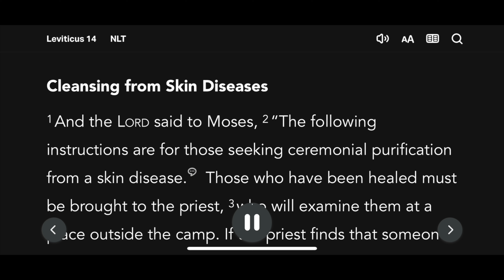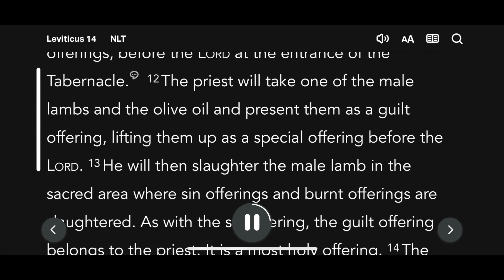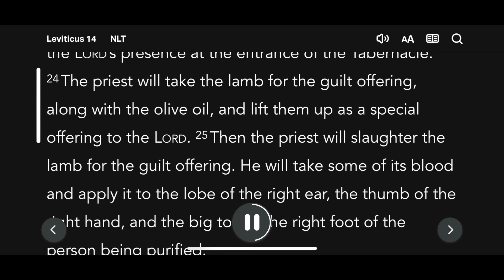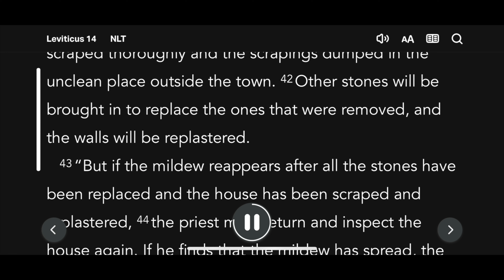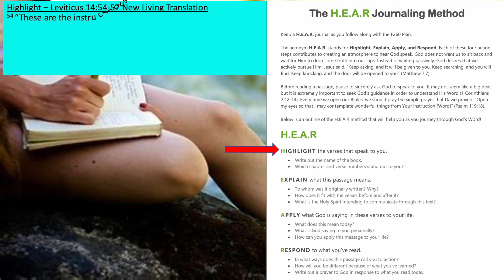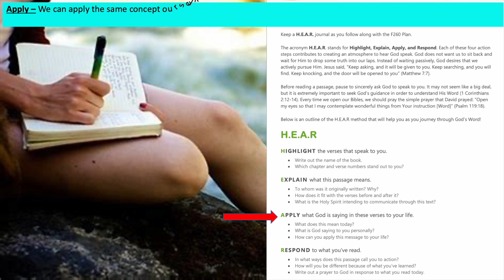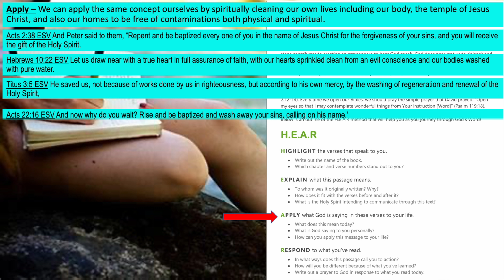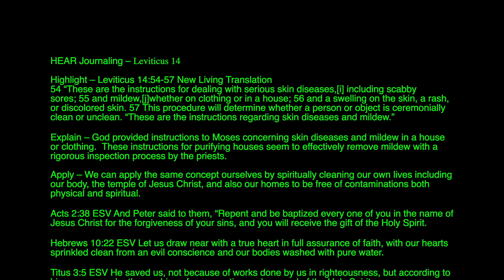Leviticus Chapter 14, Listen and Read with my HEAR Journal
HEAR Journaling – Leviticus 14

Highlight – Leviticus 14:54-57 New Living Translation
54 “These are the instructions for dealing with serious skin diseases,[i] including scabby sores; 55 and mildew,[j]whether on clothing or in a house; 56 and a swelling on the skin, a rash, or discolored skin. 57 This procedure will determine whether a person or object is ceremonially clean or unclean. “These are the instructions regarding skin diseases and mildew.”

Explain – God provided instructions to Moses concerning skin diseases and mildew in a house or clothing.  These instructions for purifying houses seem to effectively remove mildew with a rigorous inspection process by the priests.

Apply – We can apply the same concept ourselves by spiritually cleaning our own lives including our body, the temple of Jesus Christ, and also our homes to be free of contaminations both physical and spiritual.

Acts 2:38 ESV And Peter said to them, “Repent and be baptized every one of you in the name of Jesus Christ for the forgiveness of your sins, and you will receive the gift of the Holy Spirit.

Hebrews 10:22 ESV Let us draw near with a true heart in full assurance of faith, with our hearts sprinkled clean from an evil conscience and our bodies washed with pure water.

Titus 3:5 ESV He saved us, not because of works done by us in righteousness, but according to his own mercy, by the washing of regeneration and renewal of the Holy Spirit,

Acts 22:16 ESV And now why do you wait? Rise and be baptized and wash away your sins, calling on his name.’

1 Corinthians 12:13 ESV For in one Spirit we were all baptized into one body—Jews or Greeks, slaves or free—and all were made to drink of one Spirit.

1 Corinthians 6:11 ESV And such were some of you. But you were washed, you were sanctified, you were justified in the name of the Lord Jesus Christ and by the Spirit of our God.

John 3:5 ESV Jesus answered, “Truly, truly, I say to you, unless one is born of water and the Spirit, he cannot enter the kingdom of God.

Ezekiel 36:25-27 ESV I will sprinkle clean water on you, and you shall be clean from all your uncleannesses, and from all your idols I will cleanse you. And I will give you a new heart, and a new spirit I will put within you. And I will remove the heart of stone from your flesh and give you a heart of flesh. And I will put my Spirit within you, and cause you to walk in my statutes and be careful to obey my rules.

1 John 1:7 ESV But if we walk in the light, as he is in the light, we have fellowship with one another, and the blood of Jesus his Son cleanses us from all sin.

Psalm 51:10 ESV Create in me a clean heart, O God, and renew a right spirit within me.

Matthew 12:44 ESV Then it says, ‘I will return to my house from which I came.’ And when it comes, it finds the house empty, swept, and put in order.

Respond – Thank You Lord for Your salvation.  Help me Lord to keep my mind, body, soul, and home clean and righteous in You. Help me Lord to follow You correctly, to avoid circumstances or people that would lead me or my family members astray.  I pray for those that do not know You, Lord, may the find You.  Amen.

YouTube Music – The Hardest Part - Jeremy Blake